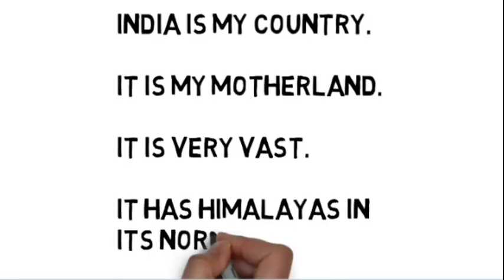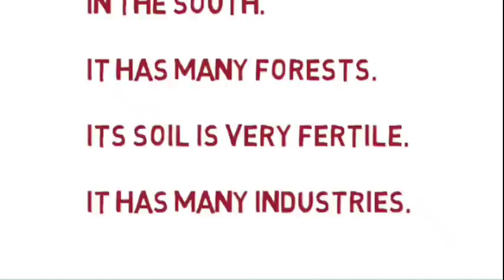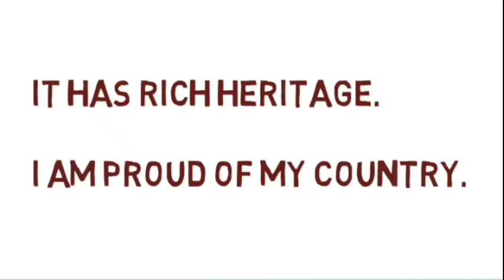top 10 lines on our country India in English in educational channel by ritashu